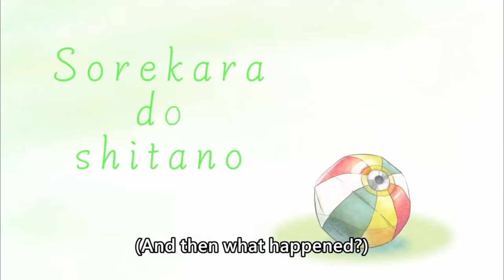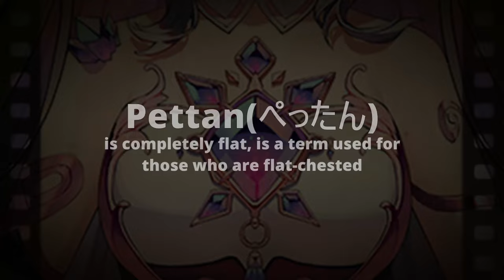[ENG SUB/Hololive] Never ever call Biboo a "Pettan" anymore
Credits :
BGM